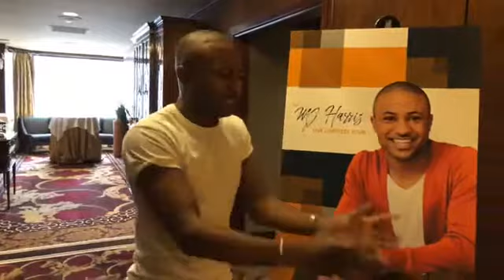Behind the Scenes | Live Limitless Tour (Atlanta) | MJ Harris